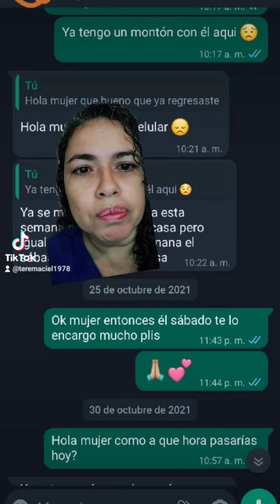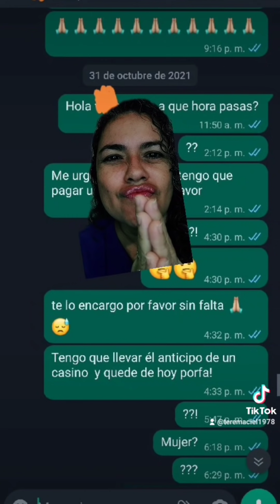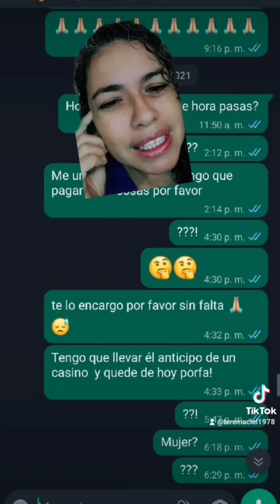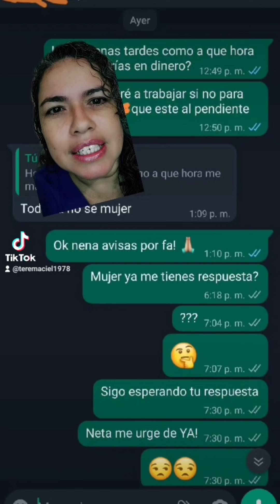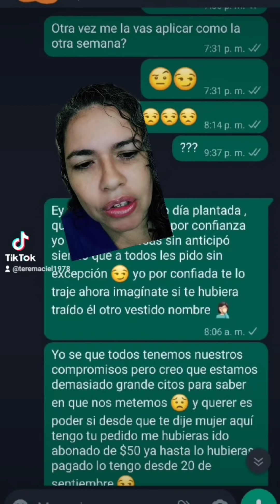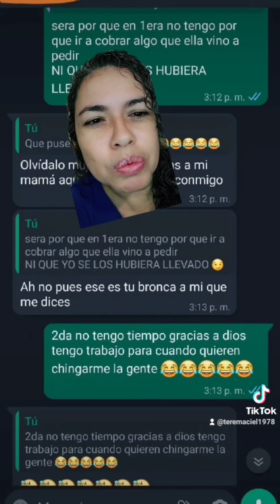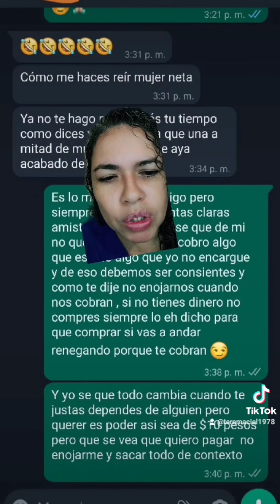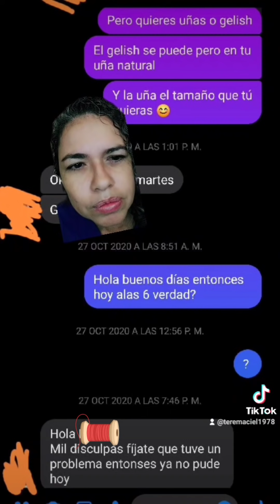Por 100 pesos andaban valiendo topi 🤭